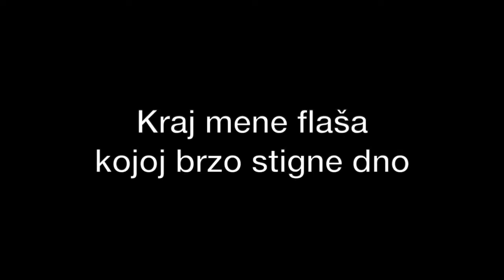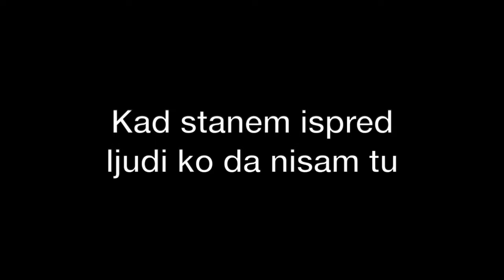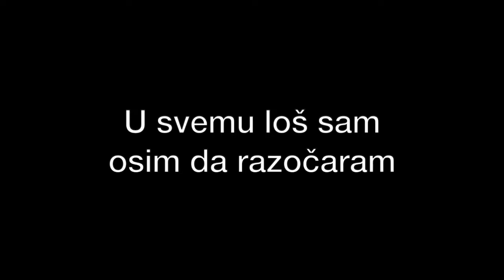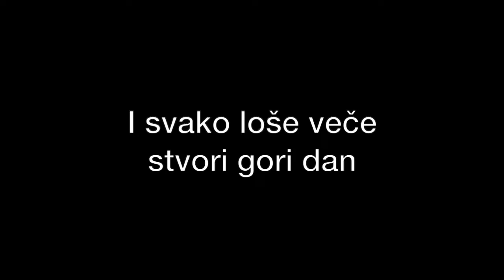Kriv put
Autorska pesma

Tekst:

Preda mnom samo put što nikud ne ide
Pod tamnim nebom oči koje ne vide
Kraj mene flaša kojoj brzo stigne dno
I novo veče koje sluti staro zlo

Gde god sam bio svi me pominju po zlu
Kad stanem ispred ljudi ko da nisam tu
I ko da ne postojim prođem pored njih
Sa starom zabludom da bolji sam od svih

Ti ne dozvoli da te priča očara
U svemu loš sam osim da razočaram
U tvome oku vidim tražiš manje zlo
Svoj krvav pogled krijem, bacam ga na tlo

I svako loše veče stvori gori dan
I uvek usamljen sam i kad nisam sam
Taj razlog što me goni ne moraš da znaš
I sve to što bi htela, ne treba da daš